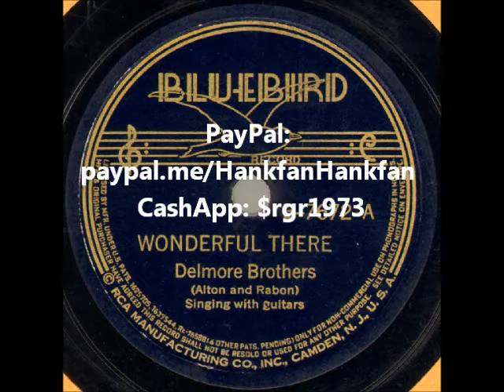Won't It Be Wonderful There? ~ The Delmore Brothers (1938)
Artist
Label BluebirdRecords RCA B-7672
Flip-side: “I Need the Prayers”
Year: #1938
Composer(s): HomerMorris and JamesRowe
Genre